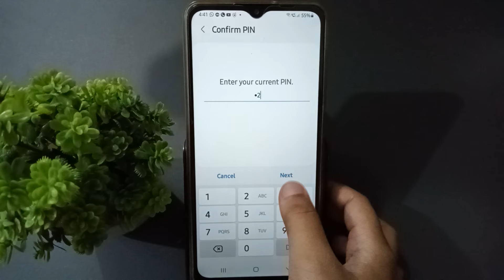how to remove fingerprint lock samsung M02